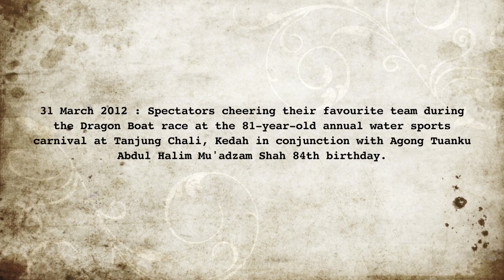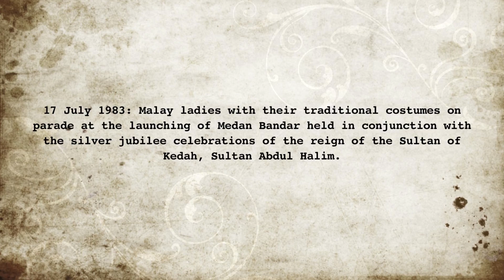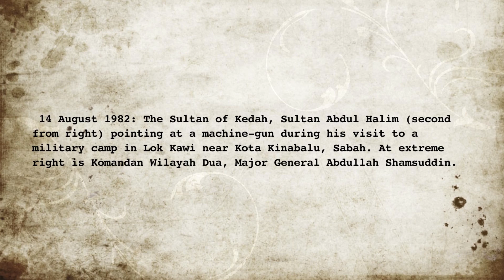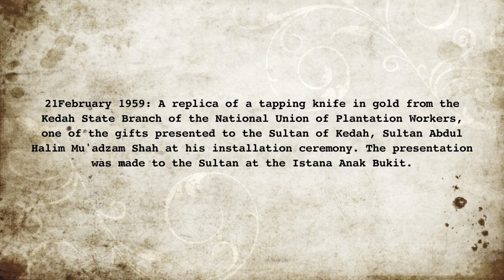Long Live Sultan of Kedah - a picture gallery